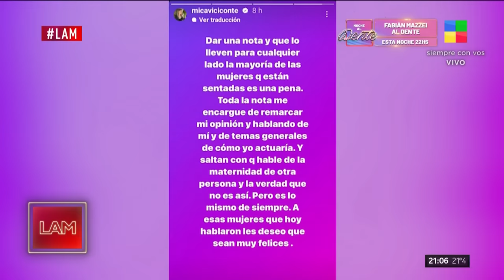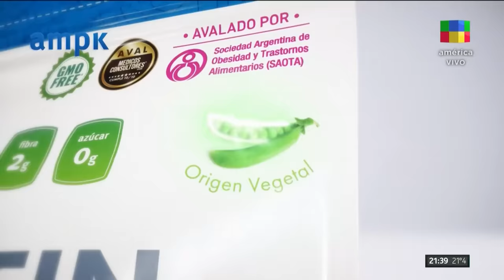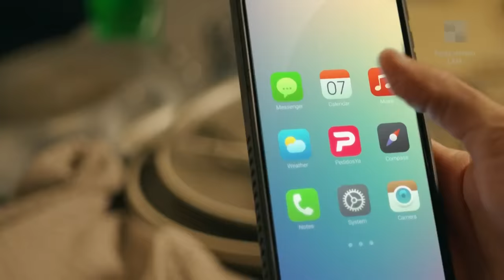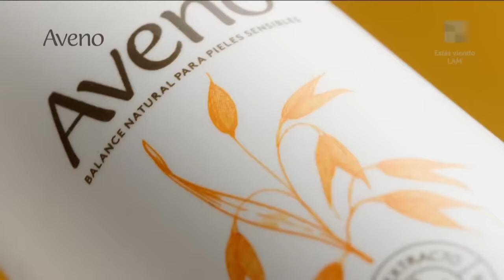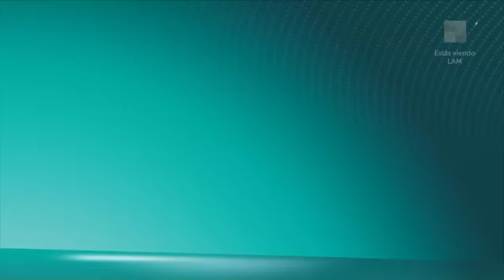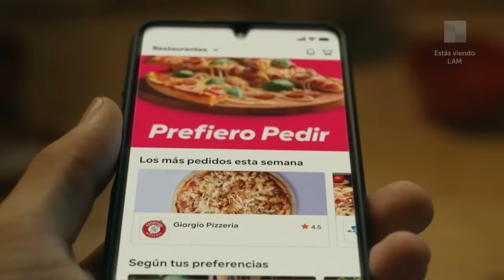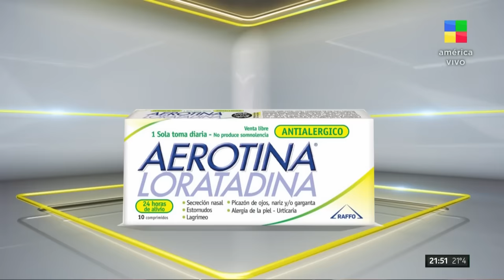Cinthia Fernández picante + Yanina Latorre vs. Mica Viciconte - LAM | Programa completo (5/04/24)